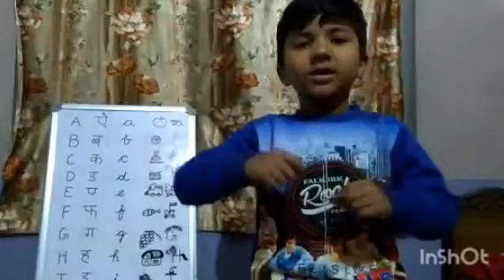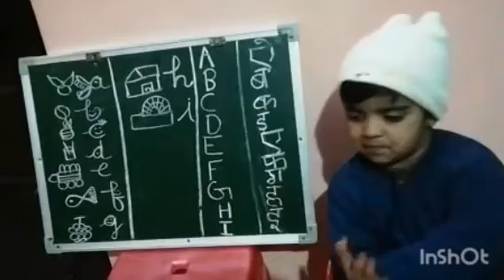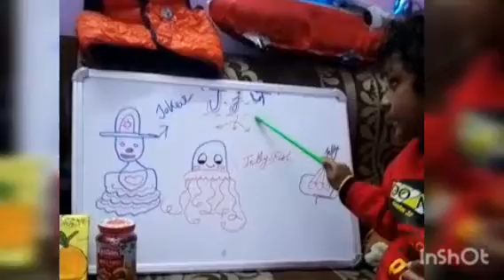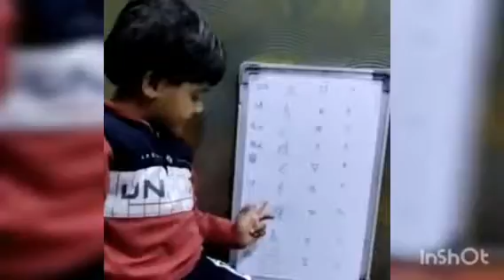PHONIC DRILL BY NURSERY STANFORTIANS